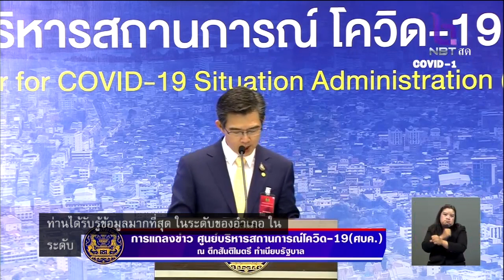ผลตรวจผู้ติดเชื้อ โควิด-19 ที่ยะลา 40 ราย ต้องรอผลแล็บส่วนกลางยืนยันอีกครั้ง ศบค.ยันไม่ปกปิดข้อมูล